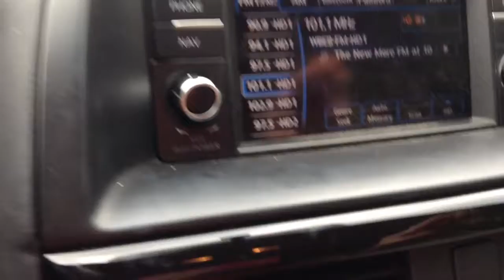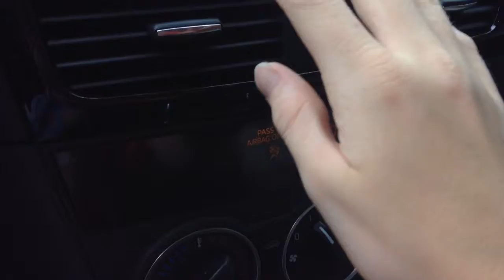Ghost Capture S3E4: New Car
I am showing my dad's new car, but the girl shows up a few times.